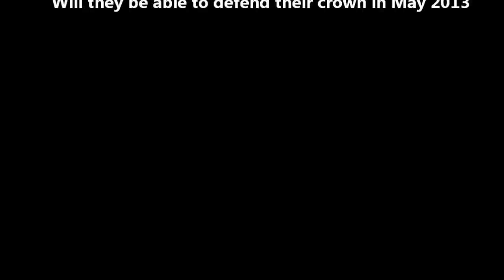Bristol School's Open - April 5th 2013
The first Bristol School's Open.
Hosted by City Academy - Bristol, Bristol Storm, Greg Streete
Winners St Mary Redcliffe & Temple School
Other entries: Cotham, Bristol Brunel Academy, Bristol Met, City Academy, Hans Price, Ralph Allan, St Bernadettes, Fairfield, Downend, Colston Girls, Colston Boys, Steiner.